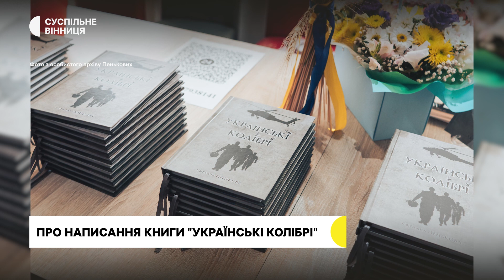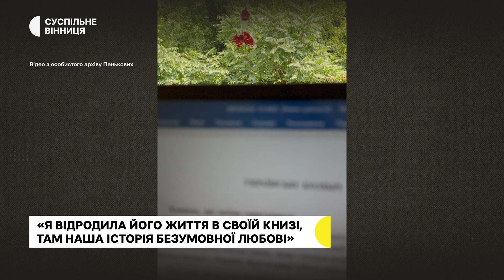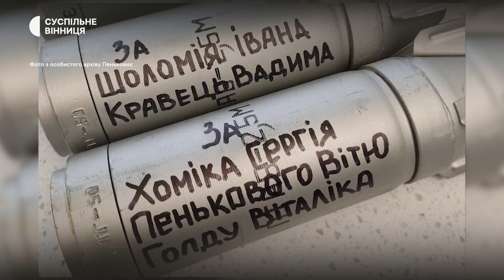Світлана Пенькова – дружина авіатора, який загинув виконуючи бойове завдання на Донеччині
Світлана Пенькова – дружина авіатора, підполковника Віктора Пенькового, який загинув за волю та незалежність України виконуючи бойове завдання на Донеччині. Підполковник Віктор Пеньковий в лавах Повітряних Сил України прослужив 33 роки. 3 2012 по 2015 роках  брав участь в місії ООН у Ліберії.

Старший бортовий авіаційний технік мав кваліфікацію «майстер»: засвоїв  вертоліт Мі-8. Його наліт становив 2235 годин. Після початку повномасштабної російської агресії його екіпаж під командуванням полковника Сергія Хоміка брав активну участь у бойових діях.  Всі бойові вильоти здійснювали в населених пунктах тимчасово окупованої території Донецької області.

Загалом Віктор у складі екіпажу Мі-8 здійснив 26 успішних бойових вильотів. По колонах та позиціях ворога  випустили 444 ракети класу «повітря-земля».

11 листопада 2022 року під час виконання бойового завдання на Донецькому напрямку в  гвинтокрил поцілив ракетою ворог з ПЗРК.  На жаль, троє членів екіпажу загинули. За особисту мужність і самовіддані дії, Віктор Пеньковий  нагороджений орденом «За мужність» ІІІ ступеня, а також орденом «За мужність» ІІ ступеня – вже посмертно.

Про військовий шлях та книгу-присвяту “Українські колібрі” розмовляли з дружиною авіатора — Світланою Пеньковою.